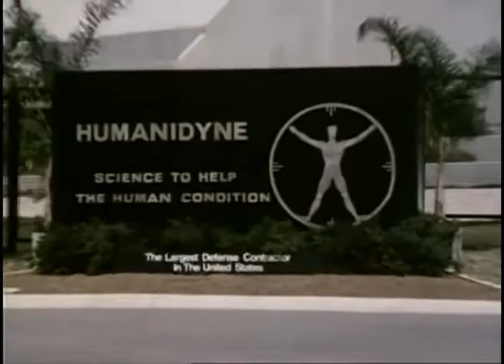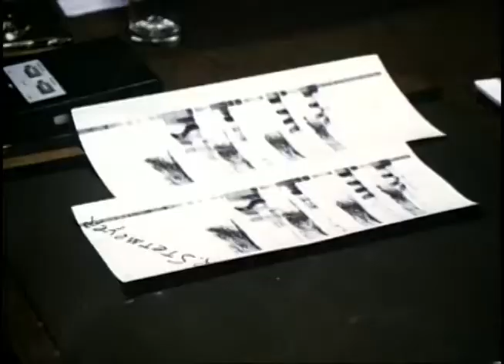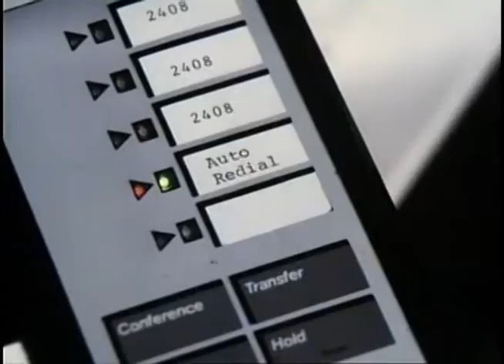TV Fails: Misfits of Science Episode 16 - Three Days of the Blender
In the series finale, Billy finds himself owning a blender that has a classified computer chip in it. An overzealous federal agent decides the blender means there's a spy in Humanidyne, and he's going to put Billy in jail until he gives up the guilty party.

Just My Guitars Vol. 1
Just My Guitars Vol. 2